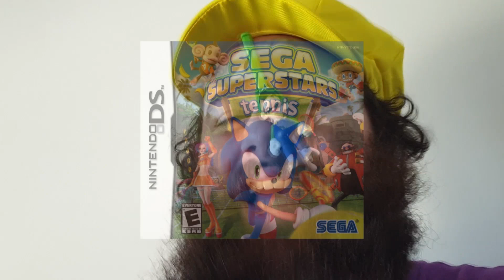The Problem With Mario Party Superstars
I received an early review copy of the latest Mario Party game so I guess I'll review it.